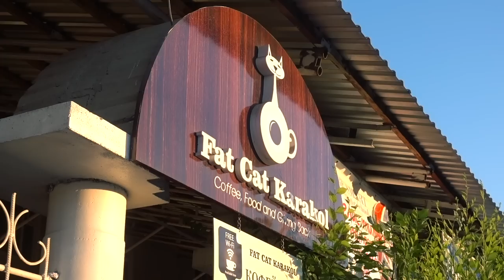Trekking & Things to do in Kyrgyzstan (Tian Shan Mountains)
In this video I summed up the best things to do in Kyrgyzstan for you based on my 2 week lasting trip to Tian Shan mountains in the west of the country.

I spent more than 2 weeks in Kyrgyzstan working together with the United States Agency for International Development (USAID) and the local tourism board to show you an interesting mix of the best things to do in Kyrgyzstan from outdoor adventures and cultural insights to overwhelming food experiences.

Beside checking out the local attractions I got the chance to stay like a local in a yurt camp, went hiking with locals and horse trekking like a true nomad ;)

Even though I spent quite some time in the country I could only focus on the western part and couldn’t go as deep into the mountains as I wanted to as the infrastructure isn’t as developed yet.

This trip was executed within 15 days - following I list all the places I visited & Things to do in Kyrgyzstan:
- Alamuu Yurt Camp
- Karakol
- Issyk-Kul lake
- Bokonbaevo
- Dungan family dinner
- Tian Shan mountains
- Jyrgalan / Jergalan
- Jolgolot trek
- Boz Uchuk lake & Boz Uchuk trek
- Bishkek
- local nomad camps

— About my Cooperation with UASAID & Discover Kyrgyzstan —
This trip was made possible by the support of the American people through the United States Agency for International Development (USAID). The contents are the sole responsibility of the author and do not necessarily reflect the views of USAID or the United States Government.

Discover Kyrgyzstan helped me plan the logistics. But overall I was free to create my very own itinerary with all the freedom needed. Nevertheless all opinions, recommendations and views are my own.

This video is part of the DiscoverKyrgyzstan project.